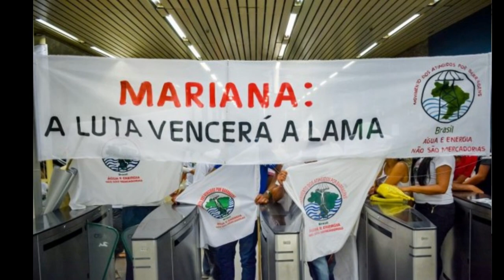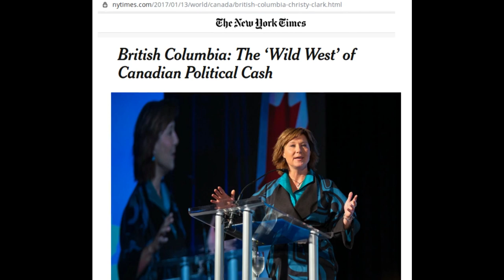The State of Mining Today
The Mt. Polley tailing dam tragedy in BC took place in August 2014, spilling 25 million cubic meters of toxic waste. On November 5, Brazilians commemorate the 3rd anniversary of an even bigger catastrophe at Mariana, Brazil, when a reservoir of toxic mine waste collapsed, killing 19 people, spilling 32 million cubic meters of waste, and creating a toxic tsunami down the 650 km Rio Doce to the Atlantic.

The circumstances leading to the socio-environmental catastrophes and the responses to them by mining companies, governments, and civil society tell us a lot about the state of mining today. The issues range from corporate impunity, to dangerous practices in mine waste management, to regulatory capture of governments by the mining industry, and to mining on Indigenous and Afro-descendant lands.

Moderated by Liisa North, co-editor of Community Rights and Corporate Responsibility. Presentations by:

* Judith Marshall, author of a comparative study on Mt. Polley and Mariana - Tailings dam spills at Mount Polley and Mariana: Chronicles of Disasters Foretold;

* Matt Corbeil, researching mining industry lobbying in Ontario, author of "Why We Shouldn’t Pay $1-Billion for the Ring of Fire";

* Joan Kuyek, founding member of MiningWatch Canada and author of a new book entitled Putting Mining in its Place (forthcoming).

Recorded in Toronto, 12 November 2018.